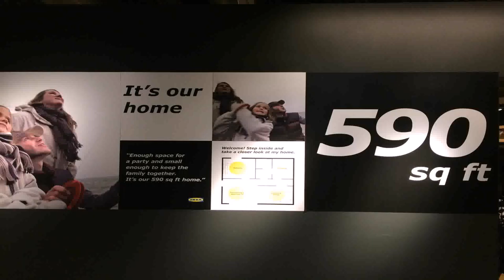House Design In 600 Square Feet (see description)